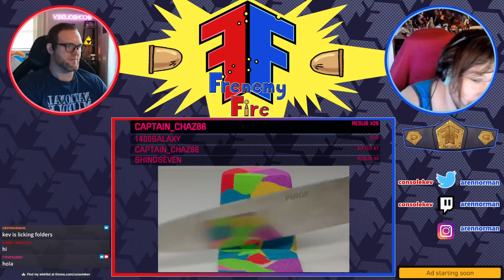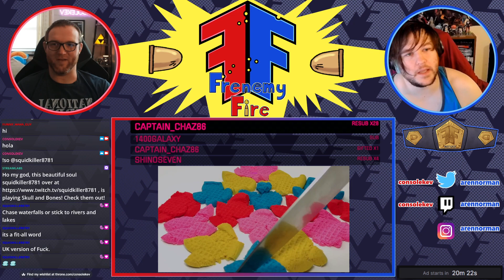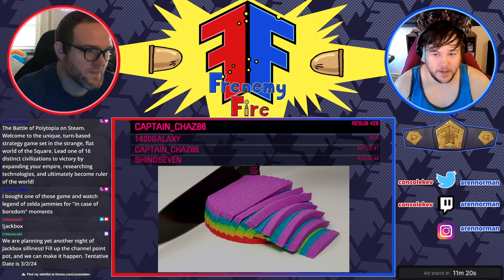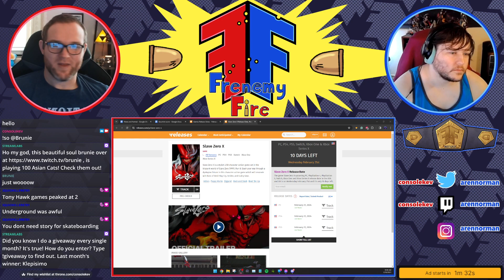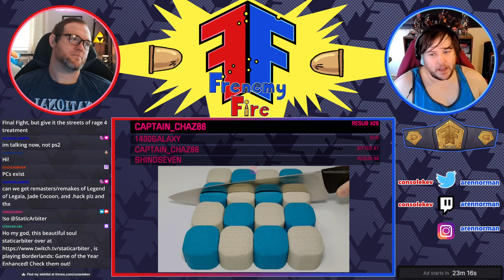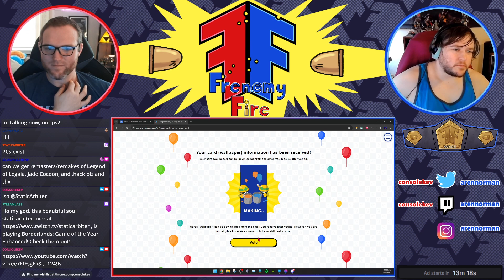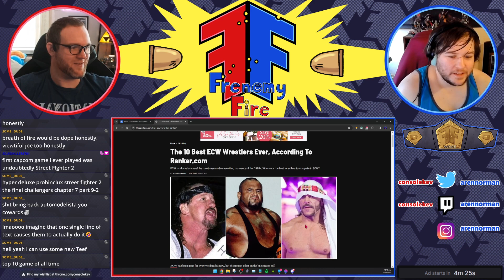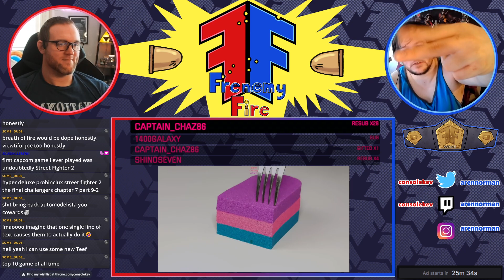Frenemy Fire - XBOX IS DEAD FOR REAL | !beans !merch !socials !giveaway !throne !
🚨🚨 GiveBack Giveaway🚨🚨On the first of every month all subs will be put in a lottery to win a $20 gift card to PSN/XBOX/Nintendo/Amazon!
Here's all the ways to enter

Top Bit Cheerer will have one entry  per 100 bits they've given.

 The Top sub gifter also gets 1 additional entry per gifted sub.

ConsoleKev merch purchase is 1 entry per dollar spent with proof of purchase.

Enter for free with a 10k Channel Point Reward

If you're outside the US, PayPal might be the best way to accept a prize. It gets complicated otherwise

Good luck! Type !rules in chat to get a reminder.